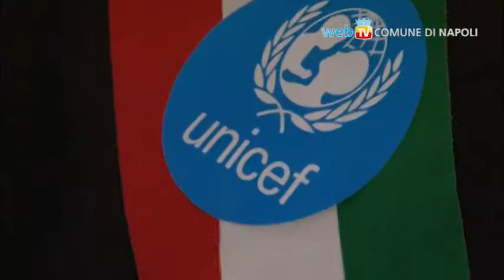Giornata Universale dell'infanzia e dell'adolescenza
Stamattina alla Mostra di Oltremare è stata festeggiata la Giornata Universale dell'Infanzia e dell'Adolescenza organizzata dall'Unicef Campania